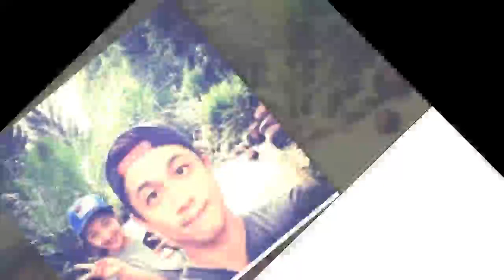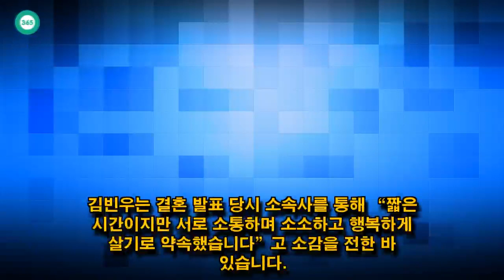John Ferguson: 배우 김빈우가 둘째 임신 소식을 전했습니다.